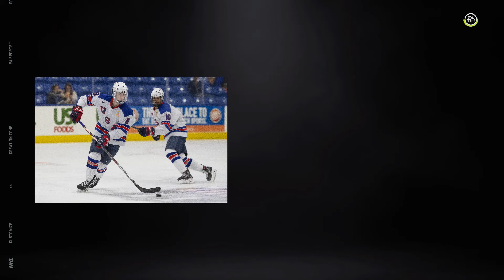NHL 21 Player Creations| Episode 3: 2020 Drafted Players (Part 1) | ft. Askarov, Sanderson & More!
Hello everybody! Welcome to this new series I will be uploading on my YouTube Channel!

In today's episode we create players including Jake Sanderson, Yaroslav Askarov, Dylan Holloway, Rodion Amirov & Yegor Chinakhov!

This player creation series will feature time lapses of myself creating hockey players who currently do not exist in the NHL 21 Video Game! If you have any suggestions or requests for players you would like to see created, please leave your regards in the comments section below!